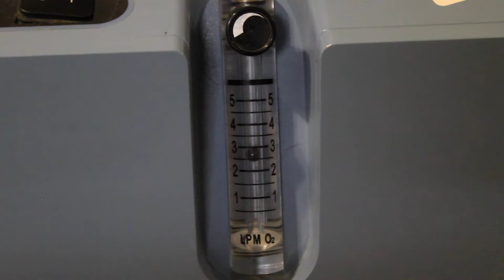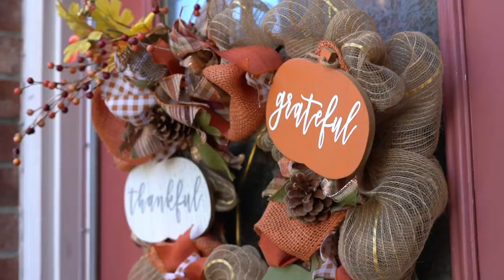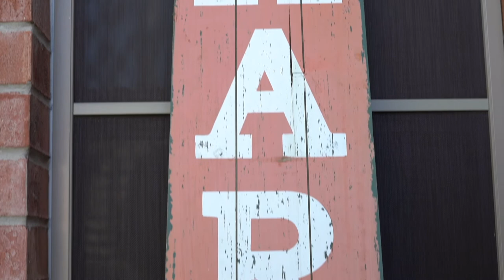37 Days Documentary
Short Doc for class about my mother and her experience with COVID-19